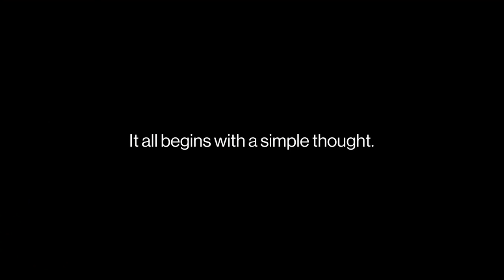OnePlus x Hasselblad Masters - Yin Chao Portraits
See Hasselblad Ambassador Yin Chao capture detailed portraits using the OnePlus9Series Hasselblad Camera for Mobile. Are you ready to follow his steps?